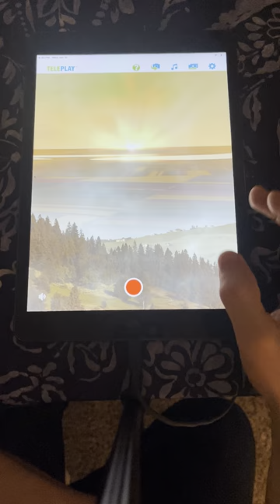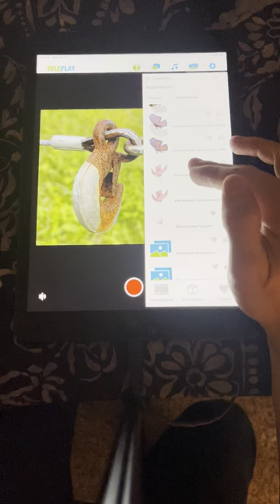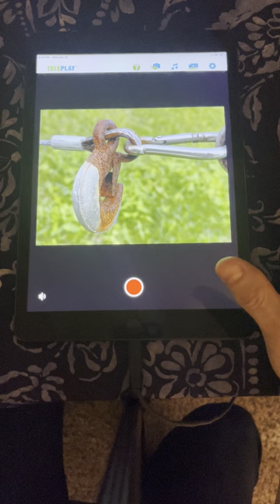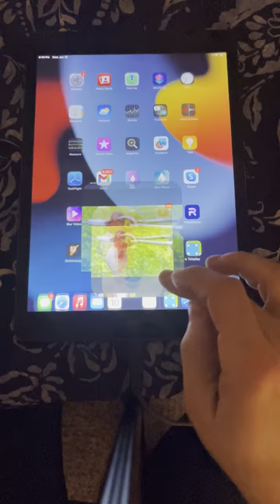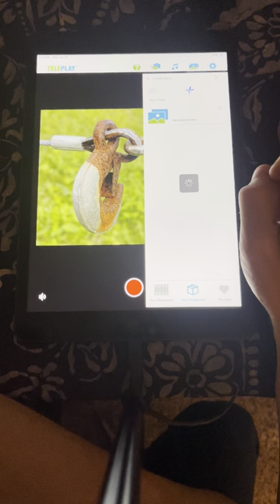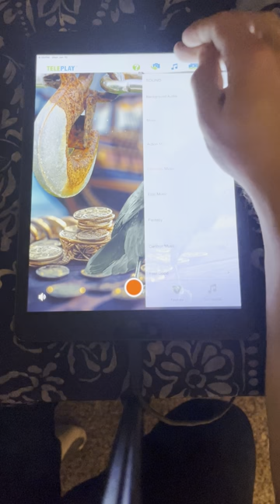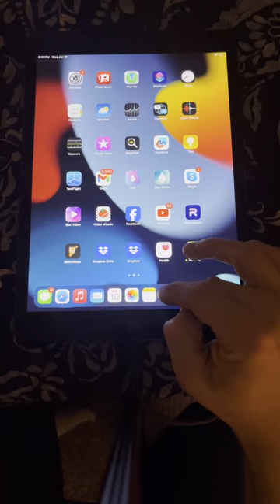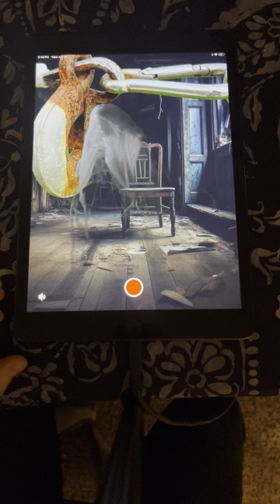Photo of Chain in PicPulse iOS for Gary